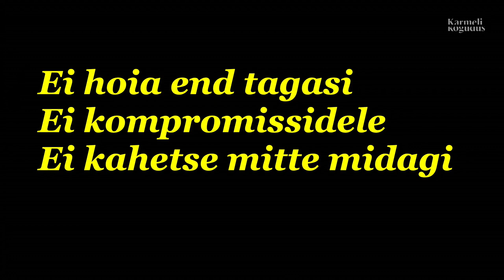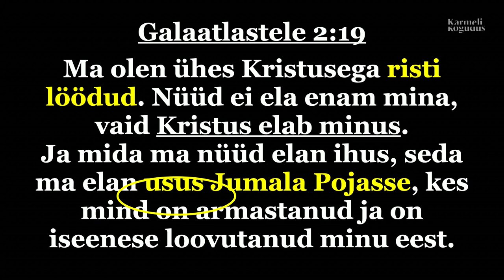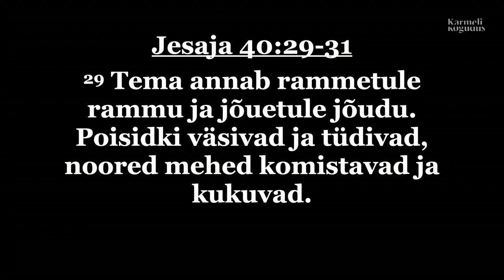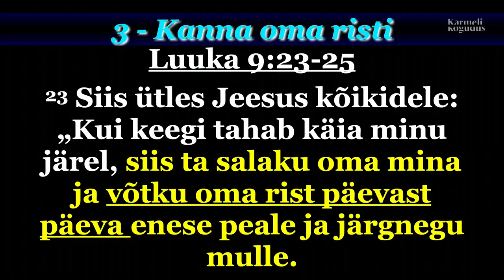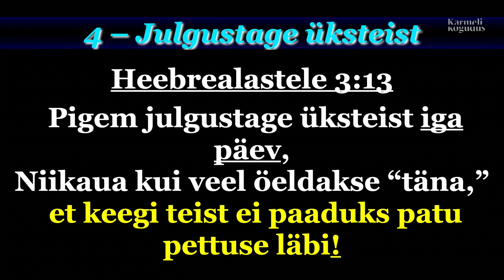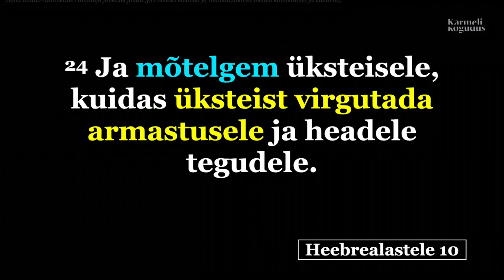KARMEL 130 | Bill Ankerberg | 5. mai 2024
Õnnistatud uut nädalat!
     Karmeli kogudus on leitav:
     • Rakvere Karmeli kogudus [Facebook]
     • @Karmelkogudus [Instagram]